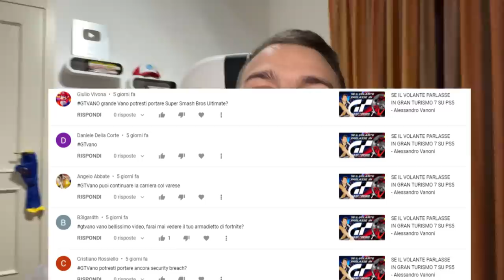IL BENZINAIO BULLO - SE IL DISTRIBUTORE DI BENZINA PARLASSE - Alessandro Vanoni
►T-SHIRT E FELPE:
Iinserisci il codice VANO20 per avere il 20% di sconto su TUTTO  al momento dell'acquisto ;)